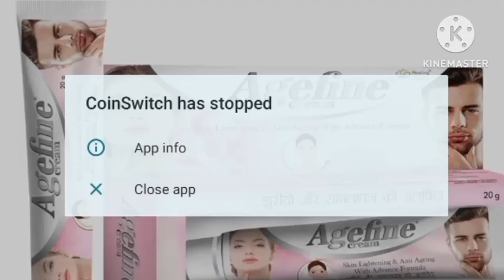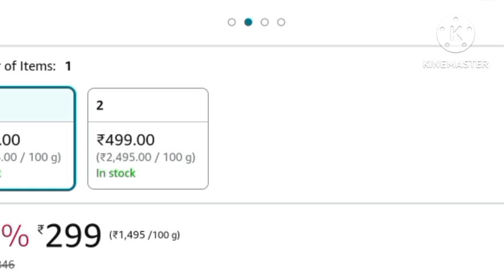Gora Hone Ki Best Cream Agefine Cream || Skin Lightening Cream Use In Hindi